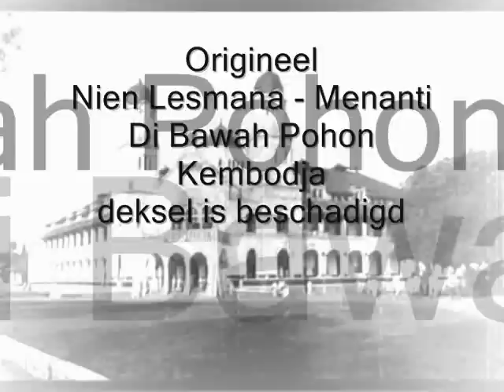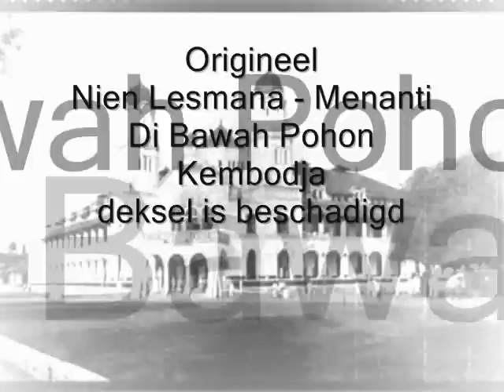Origineel Nien Lesmana - Menanti Di Bawah Pohon Kembodja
LP's uit de jaren zestig Indonesië, van pakhuis van mijn vader, de omstandigheden veel beschadigd zijn, geen dekking beeld, er is alleen de zanger van de naam, zoals Rita Zahara, Tuty Subardjo, Rachmat Kartolo, Lilis Surjani, S. Warno, Onny Surjono